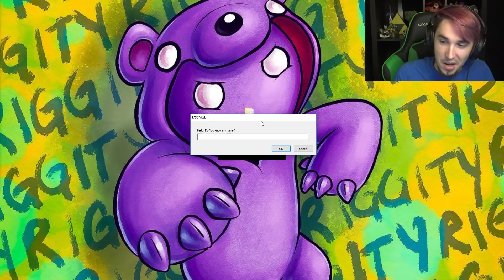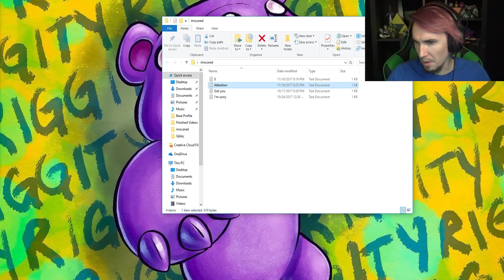HER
Beware the evil lady...be scared of...HER